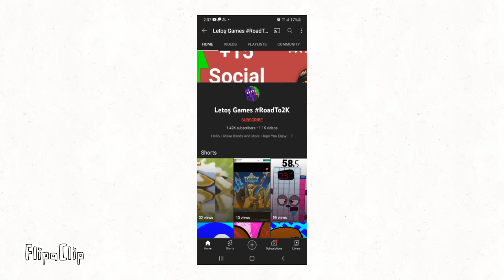LETOS GAMES WILL ALMOST BEAT ME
ANOTHER CHANNEL IS GOING TO SURPASS ME